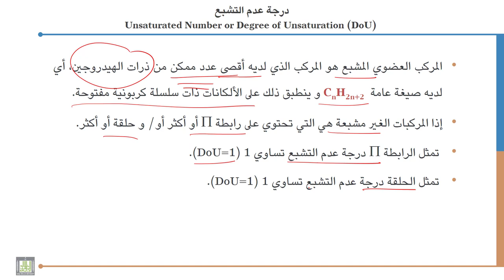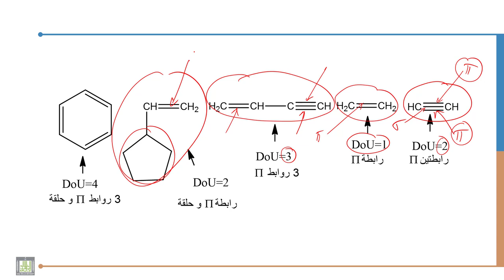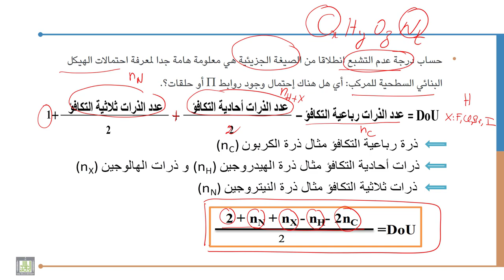كيمياء عضوية - 1 | 3-8 | درجة عدم التشبع - 1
الوحدة 3 : التسمية النظامية للهيدروكربونات الأليفاتية و المجموعات الوظيفية
و درجة عدم التشبع
الدرس 8 : درجة عدم التشبع - 2